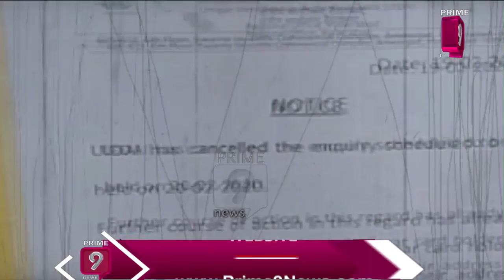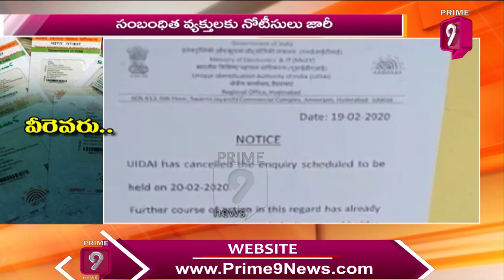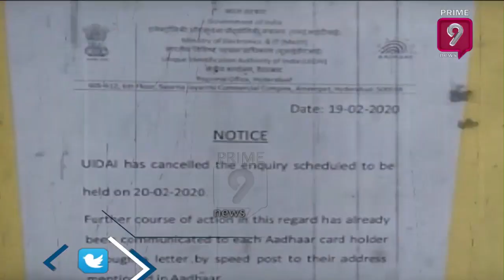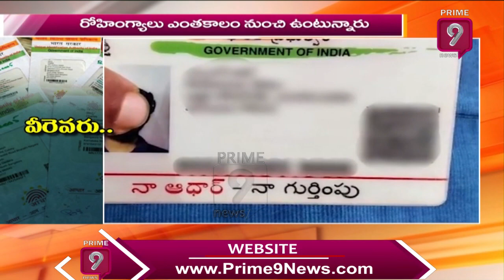Rohingya Refugee With Fake Aadhar Card Arrested In Hyderabad | Prime9 News